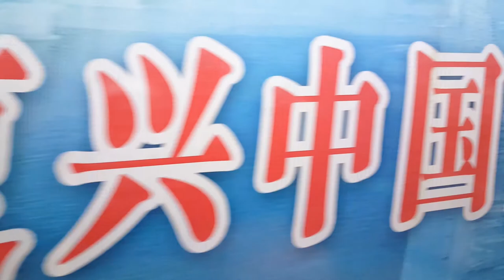Crossing the railway bridge from North Korea to Dandong, China (by train).